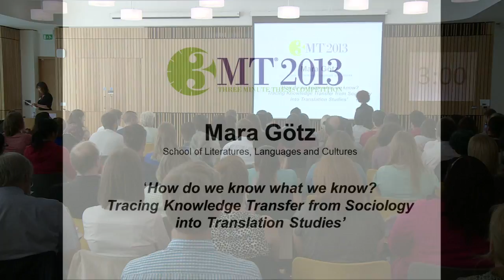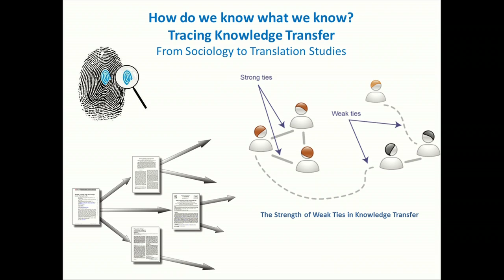Mara Götz's Three Minute Thesis - Tracing Knowledge Transfer from Sociology into Translation Studies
Mara Götz from the School of Literatures, Languages and Cultures presents her Three Minute Thesis entitled "How do we know what we know? Tracing Knowledge Transfer from Sociology into Translation Studies". Mara won the People's Choice award for this presentation.

The Three Minute Thesis (3MT) competition requires PhD students to compete to deliver the best research presentation in just 3 minutes (and one slide).

Nine finalists from across our three Colleges took part in the University of Edinburgh Final 2013.

The presentations were recorded on Wednesday 24 July 2013 at the University of Edinburgh's Informatics Forum.